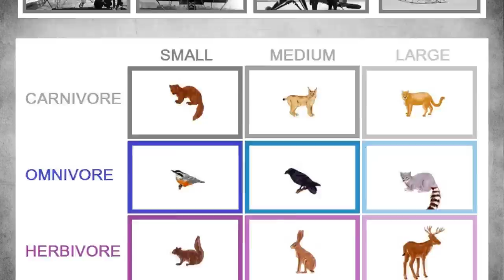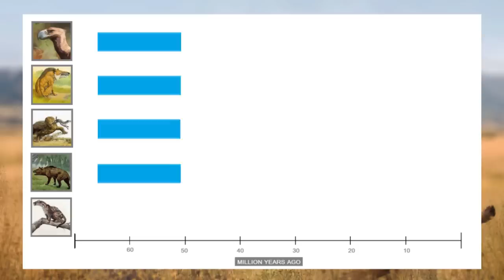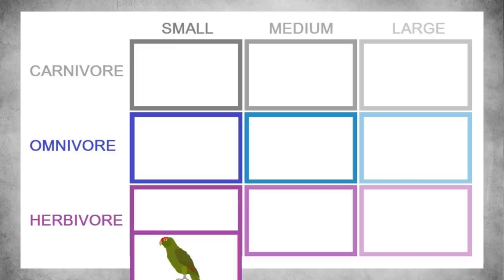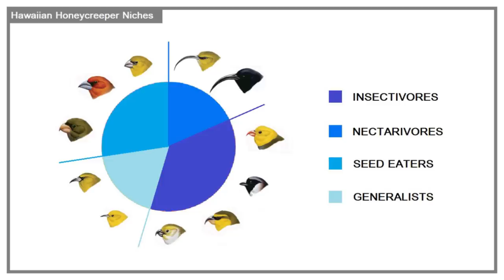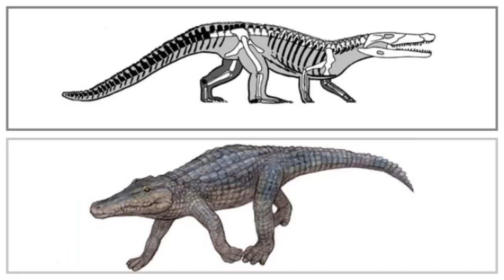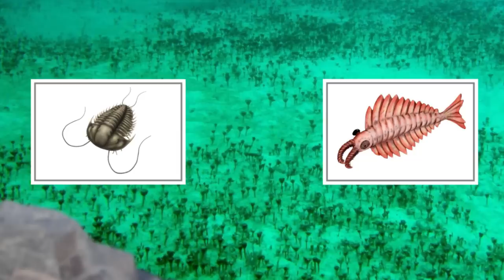Why do Animals Look so Strange After Mass Extinctions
This video sets out to explain the phenomena behind what makes creatures looks so strange in the periods that follow mass extinctions.

Rossmann, T., Rauhe, M., and Ortega, F., Studies on Cenozoic crocodile from the Middle Eocene of Germany, and some new systematic and biological conclusions